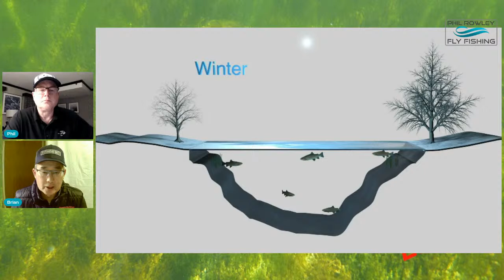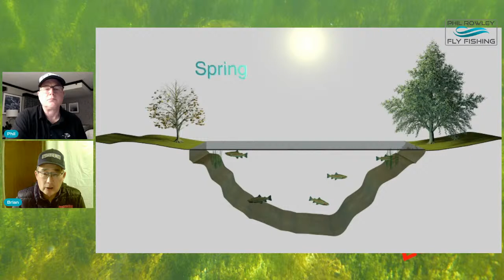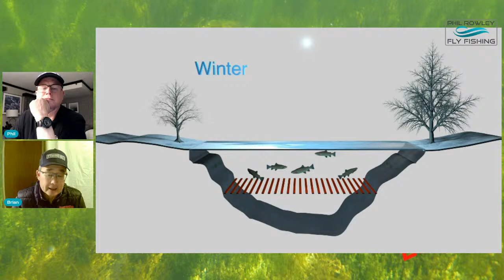Early Season Stillwater Tactics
As with any portion of the trout season, it’s important to understand how lakes work so you can make educated assumptions as to where trout might be and why. Knowing this helps you put yourself in the right place and use the correct tactics and flies for the available food sources.

Join fellow stillwater addict, good friend, fisheries biologist, author, fly designer, business partner (Stillwater Fly Fishing Store) and TV Host with Sports Fishing on the Fly, Brian Chan and me as we discuss early season stillwater tactics.